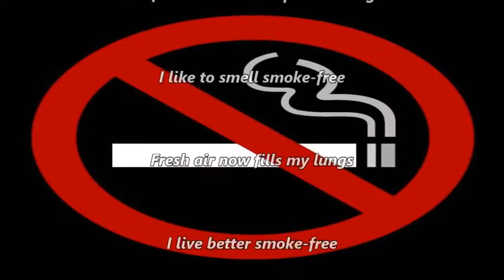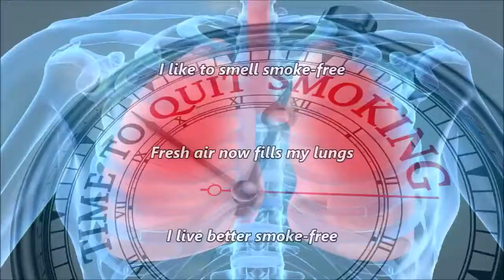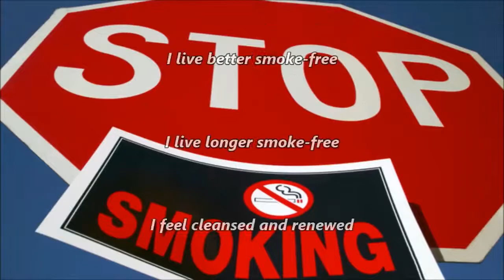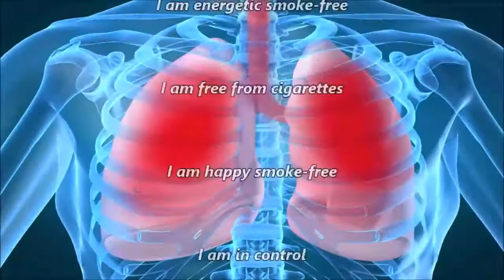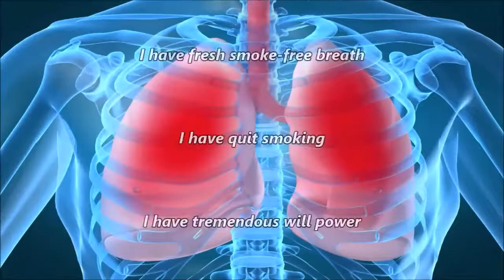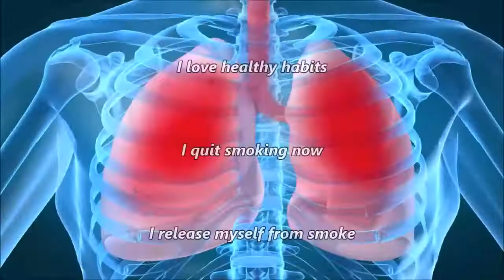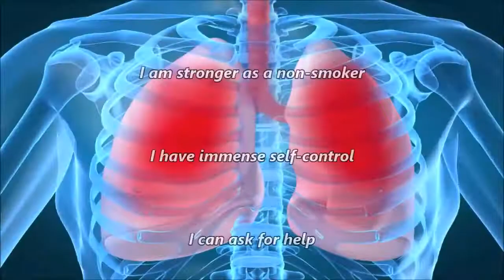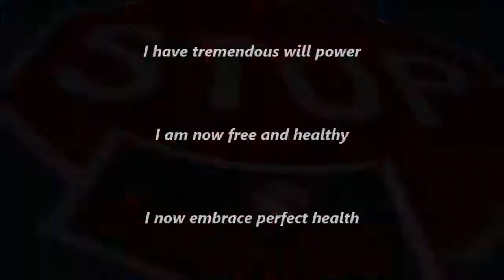Quit Smoking Subliminal Audio + Visual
Quit Smoking Subliminal.

Text & Audio Affirmations:
I am becoming more healthy.
I am energetic smoke-free.
I am free from cigarettes.
I am happy smoke-free.
I am in control.
I am okay to quit smoking.
I am ready to stop smoking.
I am smoke-free.
I am stronger as a non-smoker.
I have immense self-control.
I can ask for help.
I control my life.
I enjoy being free of smoke.
I feel better about myself.
I only ingest things that are good for me.
I feel free from smoke.
I hate cigarettes.
I have fresh smoke-free breath.
I have quit smoking.
I have tremendous will power.
I am now free and healthy.
I now embrace perfect health.
I hate the taste of smoke.
My lungs are healthy.
I hate the smell of smoke.
I influence others to quit smoking.
I like to smell smoke-free.
Fresh air now fills my lungs.
I live better smoke-free.
I live longer smoke-free.
I feel cleansed and renewed.
I love being smoke-free.
I love healthy habits.
I quit smoking now.
I release myself from smoke.
I smoke less each day.
My cravings are for fresh air.
My lungs love fresh air.
People like me smoke-free.
Smoke-free is healthy.
I look better.

Watch in HD. Headphones/Earphones are optional. Use this subliminal video often to  quit smoking and live a healthier lifestyle. Watch and listen for best results. You can still get results from just watching or just listening if that's more convenient for you. This subliminal video has both audio and visual affirmations. Set to a comfortable volume. Use at least once a day until no longer needed. There are no binaural beats or frequencies in this video.